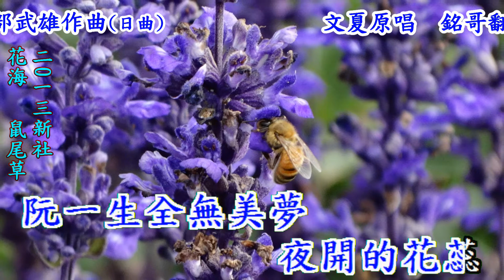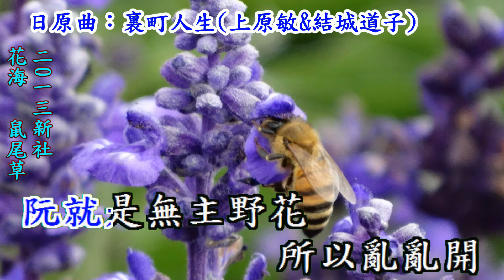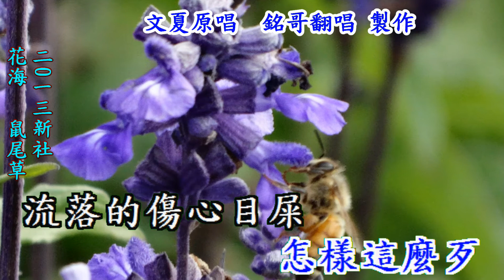後街人生(台語~文夏)銘哥翻唱[日原曲~裏町人生(上原敏&結城道子)]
作詞：愁人(=文夏). 作曲：阿部武雄(日曲). 原唱：文夏